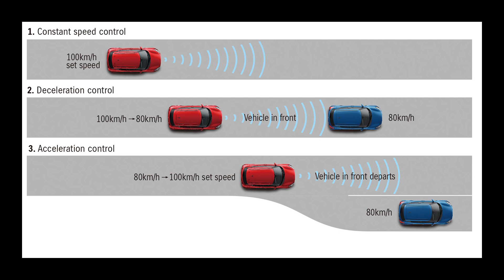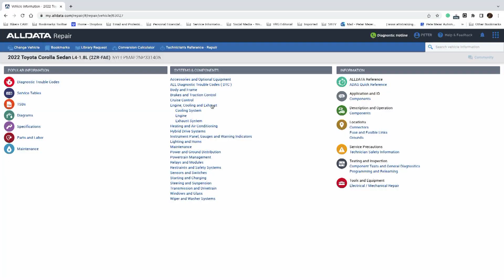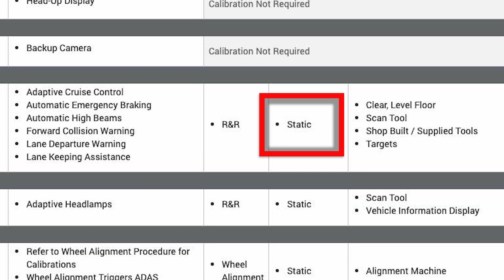Service Done Right #18: Advanced Driver Assist Systems – You Don’t Know What You Don’t Know!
I’ve been asking technicians around the country if they knew what ADAS was and I’m a bit amazed at how many don’t. What disturbs me about the situation is the potential liability shop owners and technicians are exposing themselves to in the process.

I’ll explain more in today’s edition of Service Done Right…

@@@ YES - I WANT MY FREE SUBSCRIPTION TO MOTOR AGE! @@@